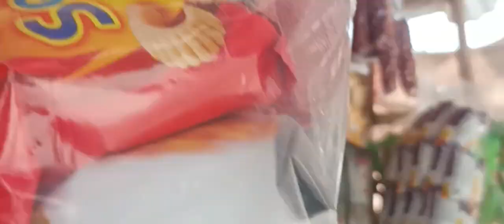Roadtrip to Balangonan, Jose Abad Santos, Davao Occidental||September 16, 2023